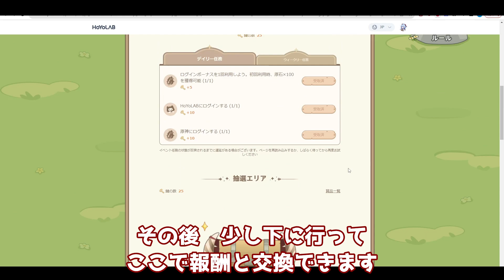【原神/げんしん】4.0アプデ日に期間限定の「原石」配布イベント開始！夜蘭,リネット,リーク無し,鍾離,フレミネ,フォンテーヌ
原神げんしん最新バージョンVer3.8のスメールにて、4.0アプデ日に期間限定の「原石」配布イベント開始！。リーク無し。旅人の皆さんにガチャでリネリネットフレミネ,フリーナ,鍾離(しょうり)ナヒーダ,ニィロウ,白朮,カーヴェ(かみさとあやか)申鶴(しんかく)アルハイゼン,夜蘭(イェラン)胡桃(フータオ)ディシア,ミカ。魈(しょう)雷電将軍,神里綾人,スカラマシュ,放浪者,セノ,ティナリ,八重,タルタリヤ,甘雨(かんう)万葉(カズハ)ウェンティ,珊瑚宮心海(サンゴノミヤココミ)アルベド,エウルアとが出ますように。他の動画などでは世界任務アチーブメント豪華な宝箱原石モラ育成素材天賦突破素材貴重な宝箱冒険経験値聖遺物評判経験値などの入手方法などもご紹介しています。このチャンネルではリーク画像や情報を扱っていません。考察情報なども公式情報を元に楽しむ内容となっています。

0:00:00​​​​ - 開始
0:00:00​​​​ - 開始
0:00:00​​​​ - 開始

4.0 フォンテーヌ　CV